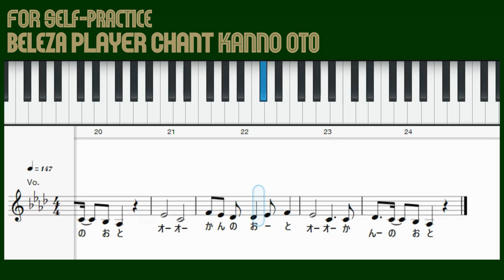日テレベレーザ 菅野奏音選手チャントを練習するための動画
私が日テレ東京ヴェルディベレーザの菅野奏音選手チャントを覚えたり迷いなく歌えるようにするための自主練用動画です。
※公式動画ではなくただの野良の自主練動画です。
※テンポ・キーはあくまで目安です。

・聞くたびに譜割りが変わってる気がしますが2019年の初出はこれだったと思います。
歌詞カード見ると原曲の
|　　　　　は|しってゆーけ|
に近しい
|オーオー　カ|ンーノオート|という小節分けに見えますが、
実際は「カ」が小節の頭に歌われがちでこうなってるんだと思います。